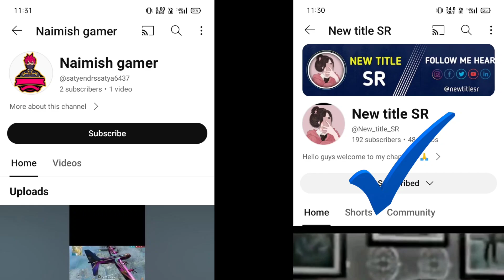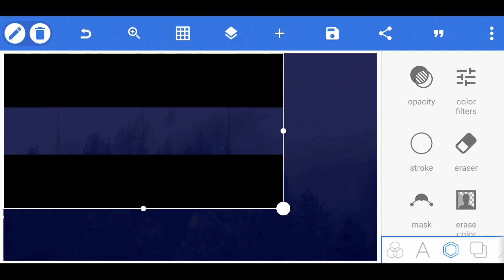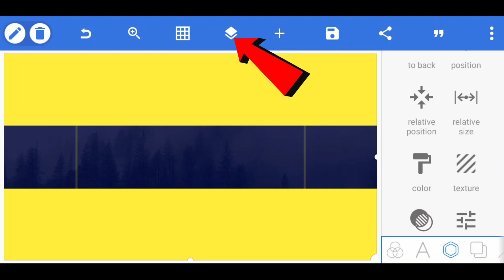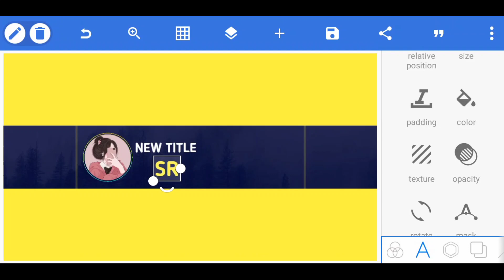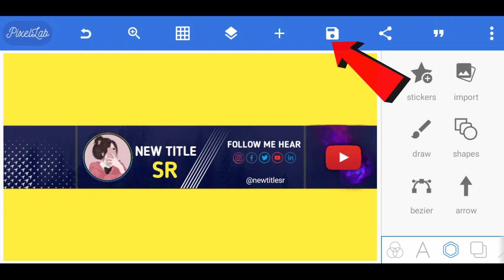How To Make YouTube Banner 2024 | YouTube Banner Kaise Banaye 2024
YouTube Banner Kaise Banaye 2024 Me🥰

➡️Your Queries & Tags for Reference:-👇

banner editing
banner rider
bannerghatta zoo
banner cartoon
banner design
banner song
banner video
how to make youtube background picture
how to make youtube black background
how to make youtube banner gaming
how to make youtube banner in canva mobile
how to make youtube channel banner
how to make youtube channel banner in pixellab
how to make youtube channel by manoj dey
how to make youtube channel banner in canva
how to make youtube channel background image
how to make youtube channel by spreading gyan
how to make youtube channel banner in picsart
how to make youtube channel banner in mobile
how to make youtube channel brand account
how to make youtube channel banner gaming
mobile se banner kaise banaye
mobile se banner kaise banaen
mobile se banner kaise banate hain
mobile se banner kaise banaya jata hai
mobile se banner kaise banta hai
mobile se banner kaise taiyar karen
mobile se banner kaise banaa sakte hain
mobile se banner kaise banae jaate hain
mobile se banner kaise chhape
mobile se banner kaise banaen durga puja ka
professional banner kaise banaye
professional banner editing
professional banner kaise banaen
professional banjo
professional banner
professional banner design in photoshop
professional banjo price
professional banner design in coreldraw
professional banking
professional band
how to make professional youtube banner on mobile
how to make professional youtube banner in pixellab
how to make professional youtube banner on mobile channel art kaise banaye pixellab
how to make professional youtube banner in picsart
how to make professional youtube banner in canva
how to make professional youtube banner in mobile 2023
how to make professional youtube banner on mobile channel art kivabe banabo pixellab
how to make professional youtube banner on mobile/pc youtube banner kaise banaye zahra tech
online youtube banner maker free
online youtube banner kaise banaye
online youtube banner kaise banaen
online youtube channel banner maker
links on youtube banner